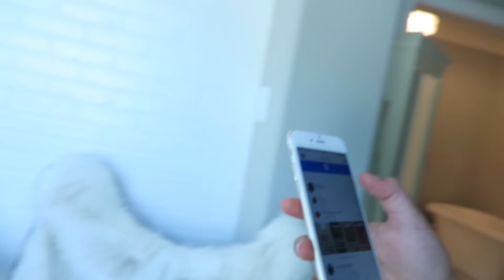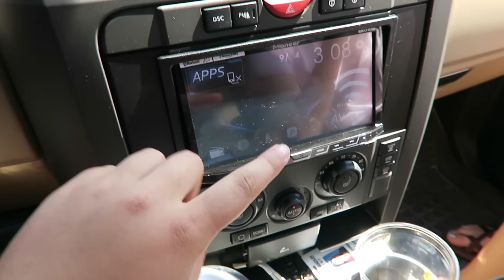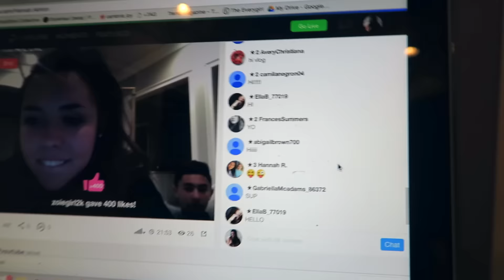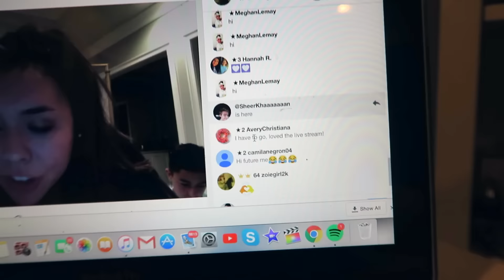HOW GIRLS GET READY FOR FALL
So in today's vlog I get some work done, Indra and I go fall shopping, AND I TRENDED ON YOUNOW!